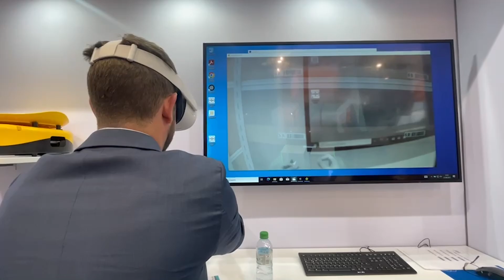Our Solutions Sync! Powerful Partnerships at ProMAT 2023🤔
⚡️Virtual reality picking & robotic arm palletizing⚡️

It's amazing what we can do with the help of our partners!

In case you missed them, check out these innovative combinations on display at ProMat 2023.

KPI Solutions, Mujin and Geek+
Robotic Arm +RoboShuttle + P-40

Mujin and Geek+
Robotic Arm +P-800

Bosch Rexroth and Geek+
MP1000 R + M200C

Körber Supply Chain and Geek+
G2 virtual reality demo and P-800